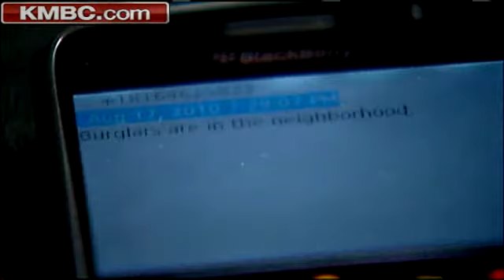Break-In Prompts High-Tech Dragnet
A break-in at a Johnson County, Kan., home prompts a high-tech dragnet response. KMBC's Martin Augustine reports.